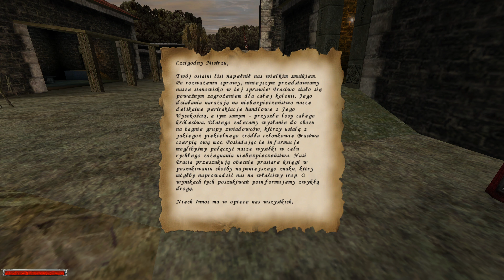Zagrajmy w Gothic Odcinek.16 (Gladiator)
W 16 odcinku:
-Kontynuuję Rozdział 1 "Witamy w Kolonii"
-Wygrywam walkę z Kirgo
-Wygrywam walkę z Kharimem
-Rozmawiam z ludźmi z wewnętrznego pierścienia
-Oddaję list Magom Ognia

Opis gry:

Producent: Piranha Bytes
Wydawca: Egmont Interactive
Data premiery: 15 marca 2001 r.

Gothic to pierwsza gra w dorobku firmy Piranha Bytes utworzonej w 1997 roku przez piątkę byłych pracowników studia Greenwood Entertainment. Prace nad nią rozpoczęły się jednak rok wcześniej. Projekt oparty został w całości na autorskich rozwiązaniach technologicznych, w tym silniku graficznym ZenGin. Akcja gry przenosi graczy do fantastycznego Królestwa Myrtany, którym rządzi król Rhobar II. Wcielając się w postać Bezimienngo trafiają oni do kolonii karnej na wyspie Khorinis. Otacza ją magiczna, przenikalna jedynie z zewnątrz bariera, którą stworzyli arcymagowie. Niestety, w trakcie inkantacji wydarzyło się coś niespodziewanego. Zasięg zaklęcia okazał się większy niż przewidywano i bariera otoczyła cały obszar Górniczej Doliny, więżąc także magów. Główny bohater to jeden ze skazańców strąconych do kolonii karnej. Wkrótce jednak okazuje się, że nie jest zwykłym więźniem, a wysłannikiem boga Innosa, który pokonać ma zło czające się we wnętrzu magicznej kopuły... Fabuła Gothic, choć linearna, odznacza się rozmachem i dynamicznymi zwrotami akcji. Świat gry nie jest zbyt rozległy, ale obejmuje dosyć zróżnicowane lokacje jak Stary i Nowy Obóz, Obóz Sekty, Obóz Bandytów, kilka kopalń, a nawet wioskę orków. W trakcie swoich przygód Bezimienny może napotkać ponad 200 postaci niezależnych i dołączyć do kilkunastu gildii (np. Kopacze, Cienie, Szkodnicy, Strażnicy Świątynni, Najemnicy), z których każda kieruje się nieco innymi motywami działań. Na jego drodze staje także kilkadziesiąt rodzajów potworów - od chrząszczy i ścierwojadów, poprzez szkielety a na demonach skończywszy. Jak przystało na tytuł łączący elementy gry akcji i cRPG, ważną rolę w Gothicu odgrywa walka. Arsenał broni, pancerzy i artefaktów (amulety i medaliony) jest spory, choć dostęp do niektórych przedmiotów bywa ściśle limitowany (można je tylko wykonać samemu lub zdobyć pokonując przeciwnika). Zależnie od upodobań gracza, Bezimienny może władać mieczami jedno i dwuręcznymi, toporami, maczugami, młotami, kuszami lub łukami. W grze zastosowany został prosty system współczynników i umiejętności. Postać głównego bohatera opisana jest przez atrybuty: siły, zręczności oraz maksymalnego zdrowia i many. Po awansie na kolejny poziom doświadczenia Bezimienny otrzymuje 10 punktów, które gracz może przeznaczyć na podniesienie współczynników, bądź nauczenie się nowych umiejętności. Są to zarówno biegłości bojowe (władanie bronią jedno i dwuręczną) i magiczne, ale też użyteczne w codziennym życiu (np. otwieranie zamków, skradanie się, skórowanie zwierząt). Nauka i doskonalenie już posiadanych umiejętności możliwe są jedynie po znalezieniu odpowiedniego nauczyciela. Gra wyróżnia się poziomem oprawy audio-wizualnej. Silnik graficzny ZenGin generuje obfitujący w detale, wysokiej jakości (jak na swoje czasy) obraz. Klimatu dodaje zmieniające się w cyklach dnia i nocy oświetlenie. Animacje postaci głównego bohatera, którego poczynania gracze obserwują z perspektywy trzeciej osoby, wyglądają płynnie i naturalnie. Firma CD Projekt zadbała o pełną polską wersję językową gry. Bezimiennemu głosu użyczył Jacek Mikołajczak. W pozostałych rolach wystąpili: Tomasz Marzecki, Adam Bauman, Piotr Bąk, Paweł Iwanicki, Paweł Szczesny, Przemysław Nikiel, Jarosław Domin, Agata Gawrońska-Bauman, Jacek Kopczyński, Łukasz Nowicki, Marek Obertyn, Andrzej Tomecki, Robert Tondera, Janusz Wituch, Mirosław Zbrojewicz i Jacek Sołtysiak.